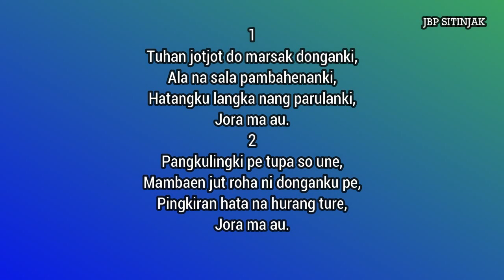Buku Ende Tuhan - BE 688 | Instrumental Cover by Benget Sitinjak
Tuhan - BE 688
Syair: If i have wounded any soul today and evening prayer; C. Batterly
Terj. Bvr. MH. Sitorus